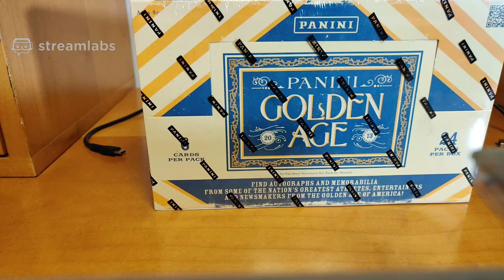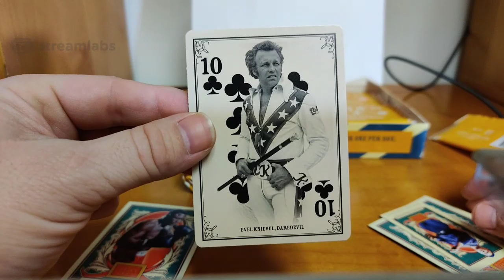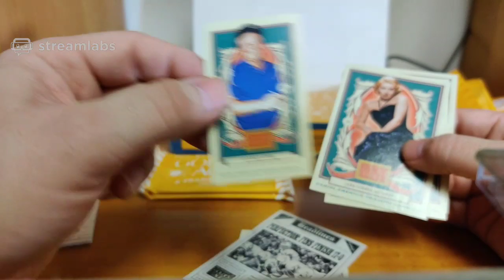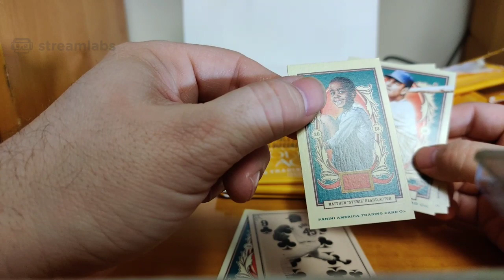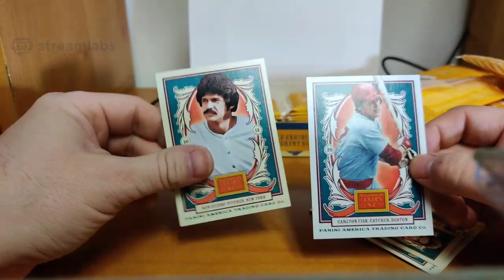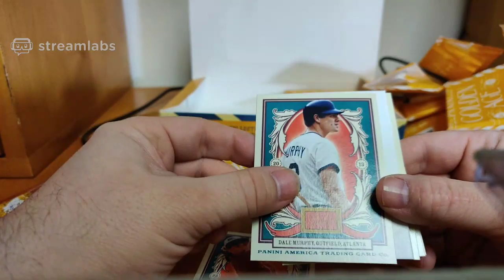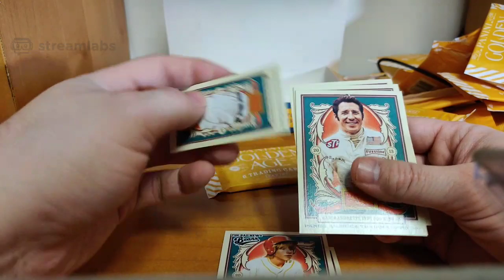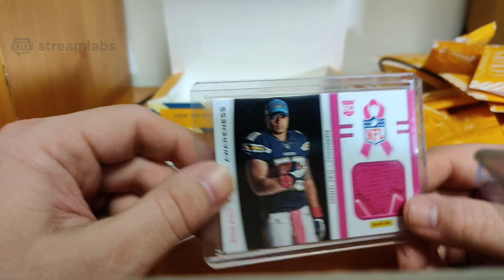203 Panini Golden Age